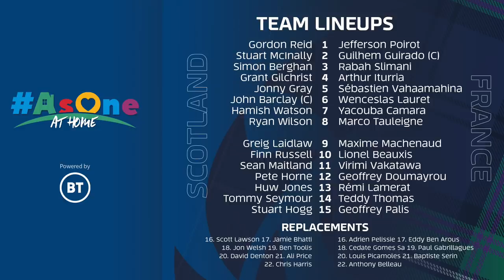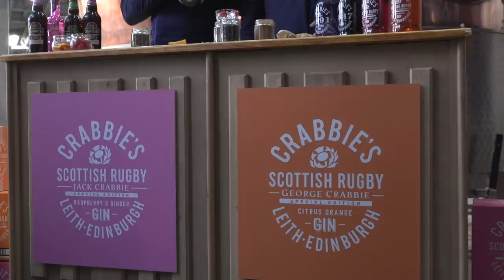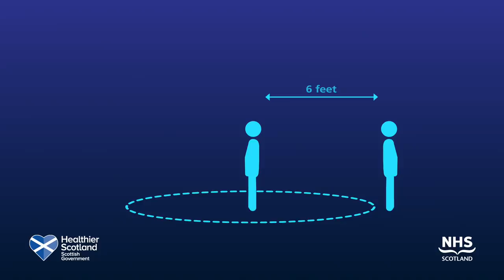FULL MATCH REPLAY | Scotland v France | 2018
Join us AsOneAtHome to watch all the action from this classic encounter with France at BT Murrayfield from 2018 from 7pm BST.

Powered by BT, and available to watch on YouTube and Scottish Rugby Facebook.